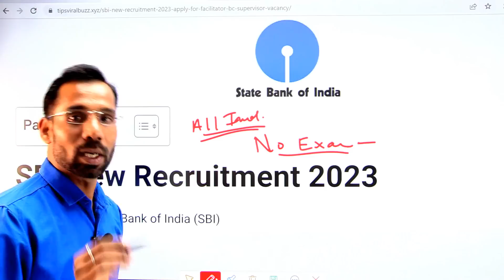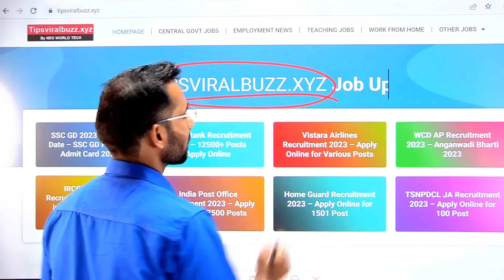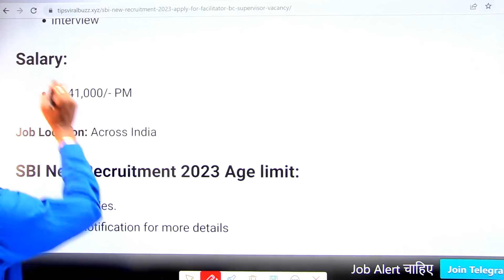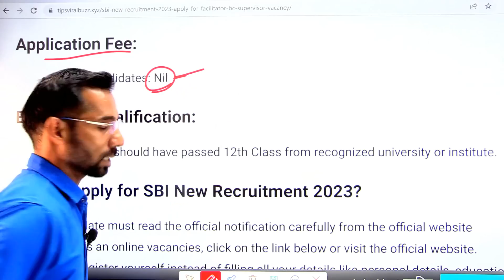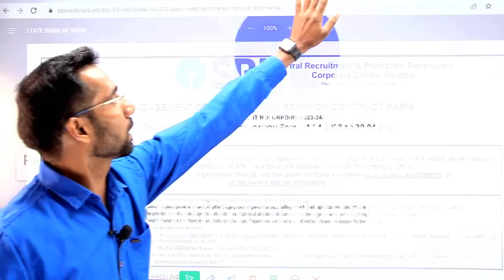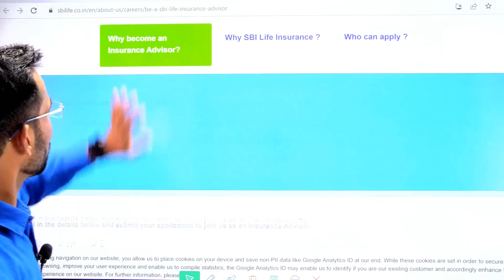SBI Bank New Vacancy 2023 | SBI New Recruitment 2023 | Document Verification | Govt Jobs April 2023